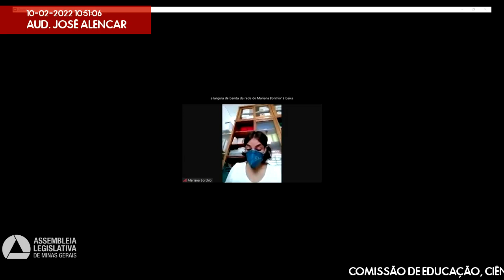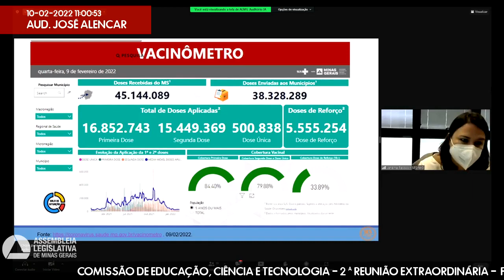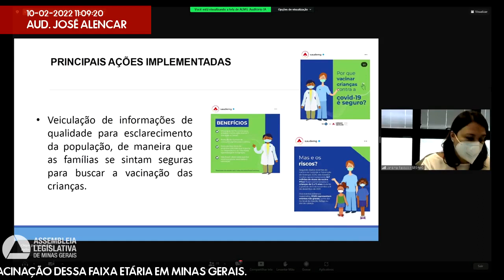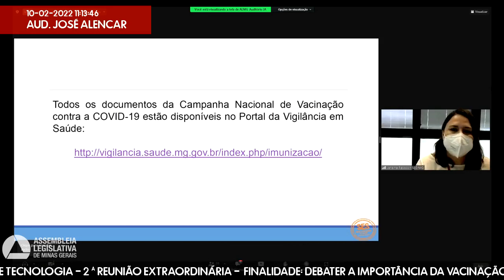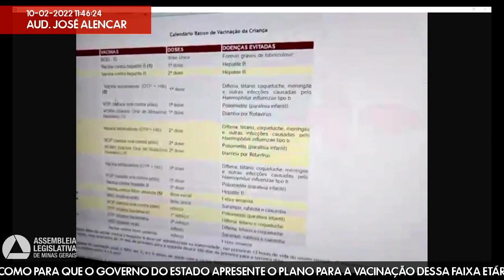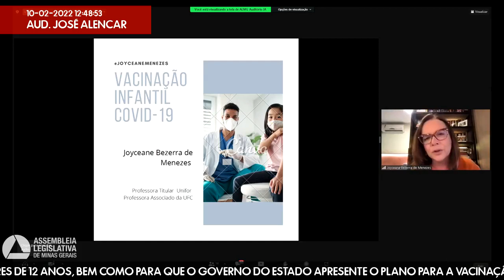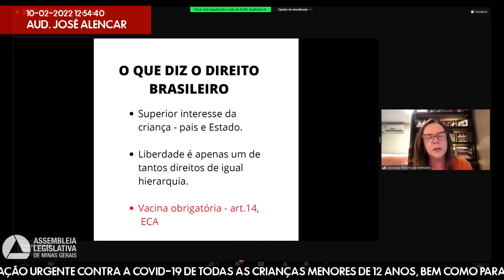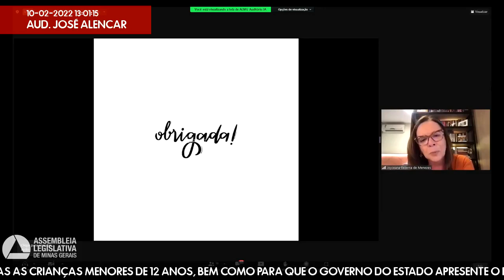10/02/2022 10:00 - Comissão de Educação, Ciência e Tecnologia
Finalidade da audiência: Debater a importância da vacinação urgente contra a covid-19 de todas as crianças menores de 12 anos, bem como para que o governo do Estado apresente o plano para a vacinação dessa faixa etária em Minas Gerais.